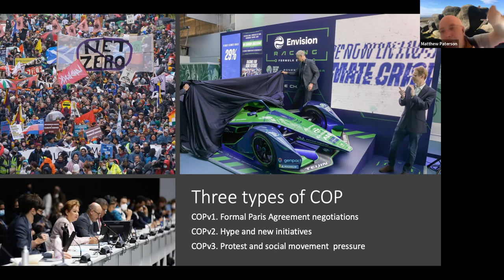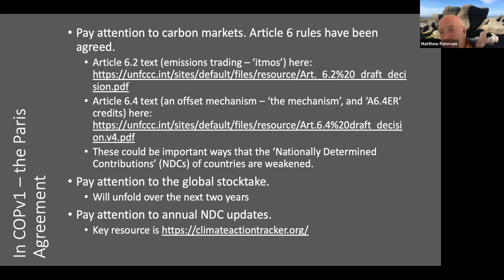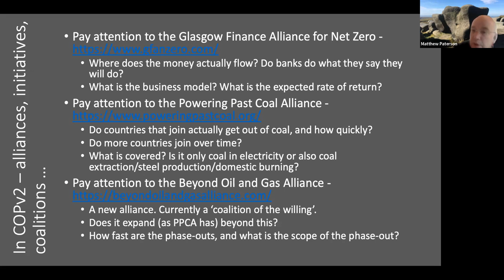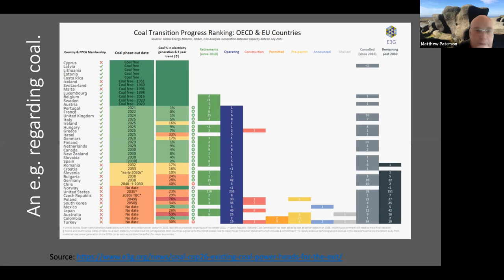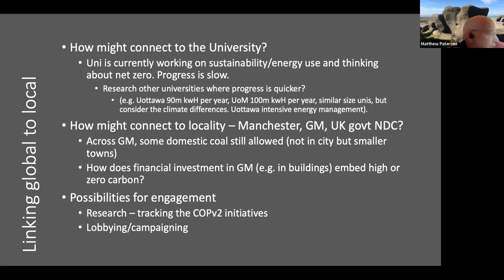“Post-COP26 Climate Politics” with Prof. Matthew Paterson, Professor of International Politics (UoM)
Prof. Paterson reviews how COP26 went and predicts how this might shape climate politics in the future and details actions we can take to ensure positive developments occur.